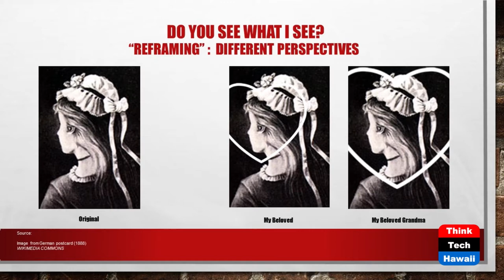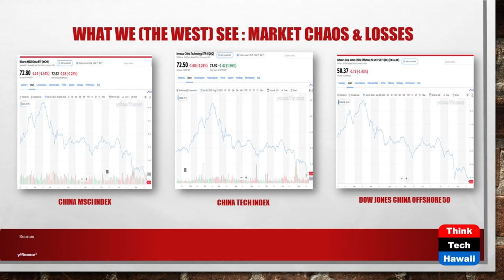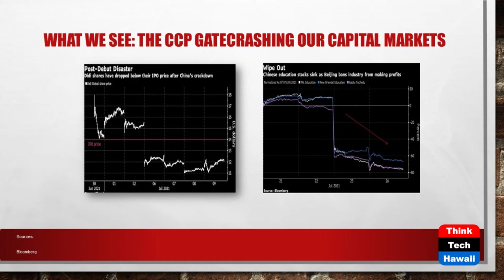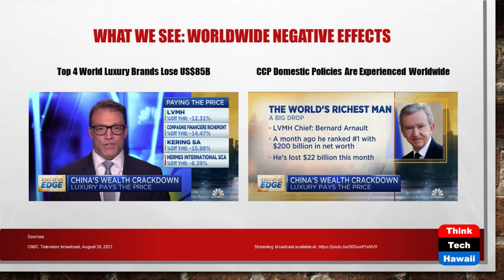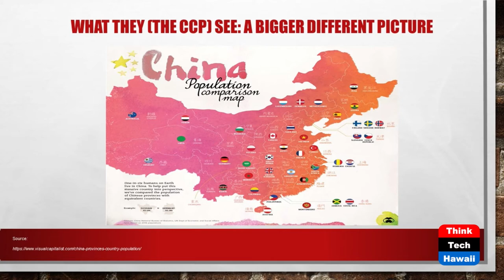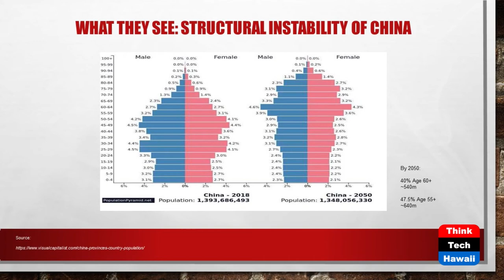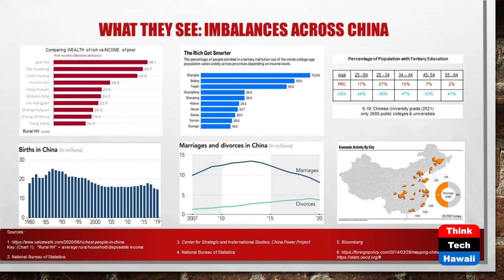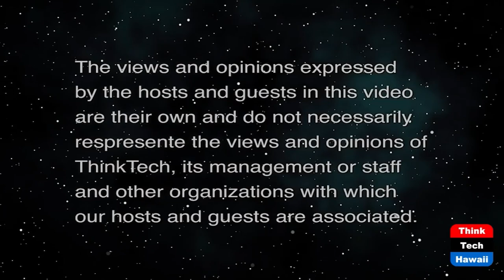Has China Lost – is the Party over (Law Across The Sea)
Ben Lau Searches for Answers.  The host for this show is Mark Shklov.  The guest is Benjamin Lau.

We discuss recent developments in the global financial markets resulting from actions by the Chinese Communist Party of The People’s Republic of China and possible underlying causes, through a Western vs. Chinese cultural lens. We examine signs which some speculate to be a reversal to China’s decades of economic growth and international expansion, resulting in a turn inwards and, possibly, backwards.